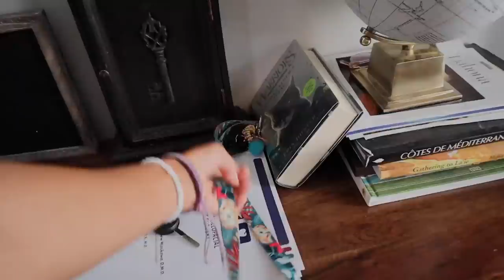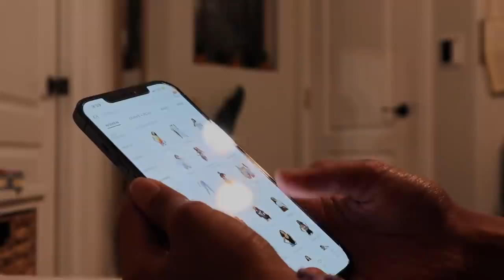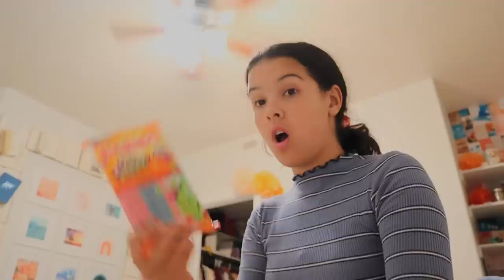unpacking my luggage after being home for 3 months!!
250 N Red Cliffs Dr. 4B No.366 Saint George UT, 84790